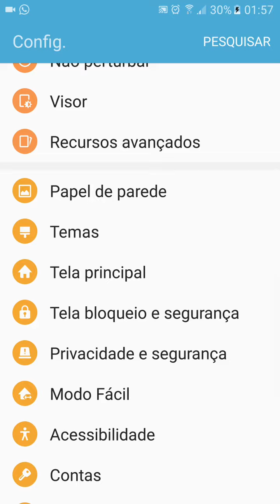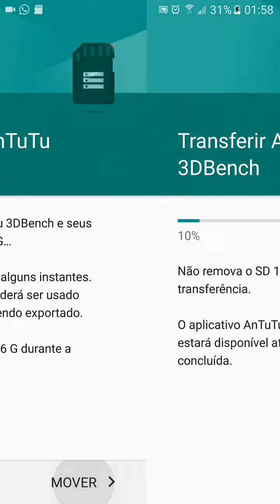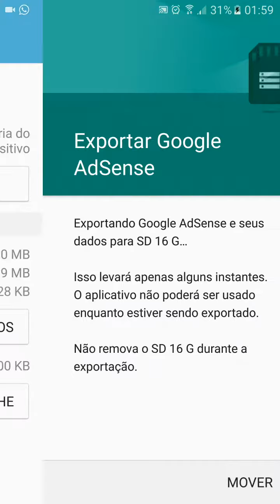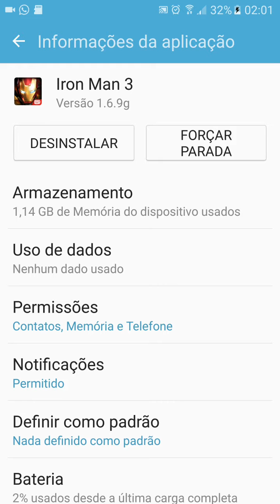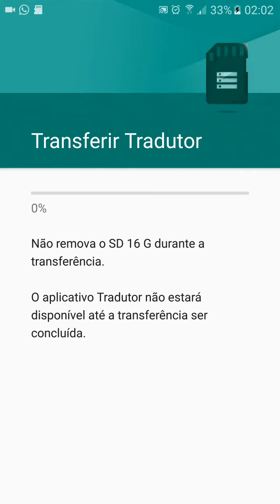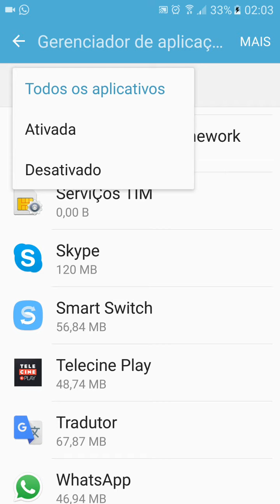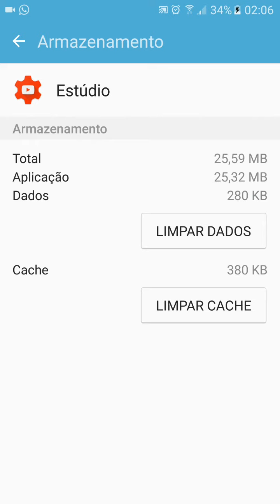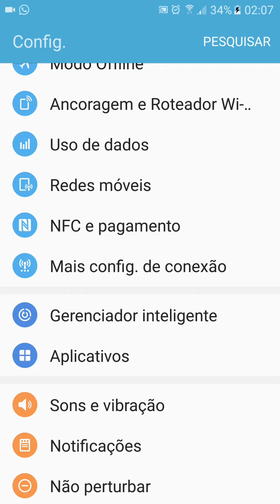TRANSFIRA APLICATIVOS PARA O CARTÃO SD DO SAMSUNG GALAXY S7 E S7 EDGE E DEIXE COM MAIS ESPAÇO LIVRE